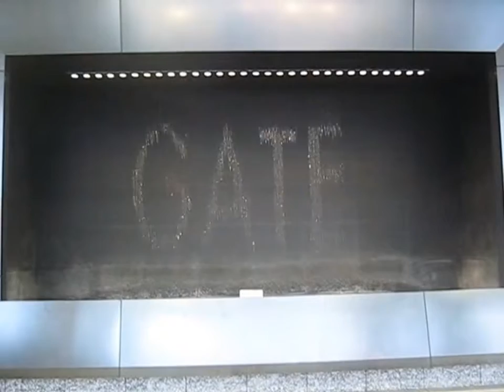water clock at Minami gate plaza Osaka station city Umeda Osaka Japan April,2012 double speed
water clock at Minami gate plaza Osaka station city Umeda Osaka Japan April,2012